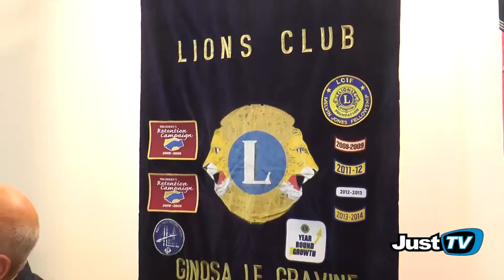Ginosa: "I LIONS CLUB le Gravine ha compiuto 25 anni"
LIONS CLUB: "Un lungo impegno a favore dei cittadini"